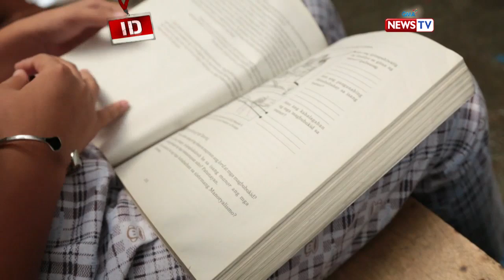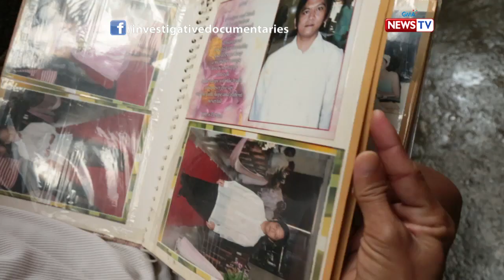Investigative Documentaries: Isang tatay, binubuhay ang pamilya sa pagiging beauty queen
Halos dalawang dekada nang may asawa si Tatay Bugoy at kahit pa aminado siyang bading, isa naman daw siyang responsableng asawa at ama. Kilalanin siya sa video.